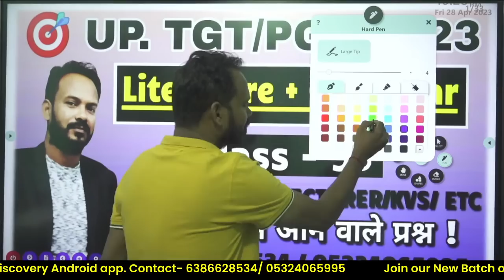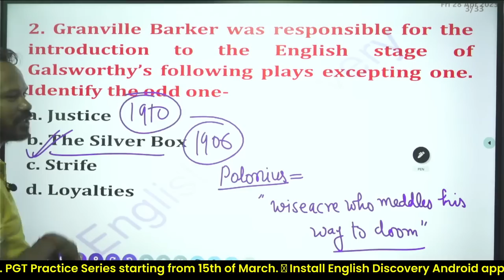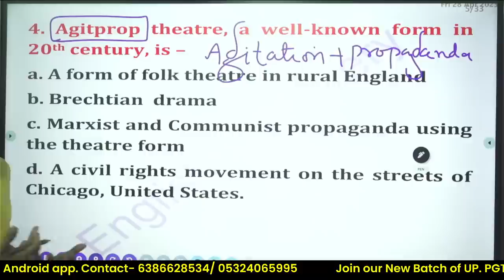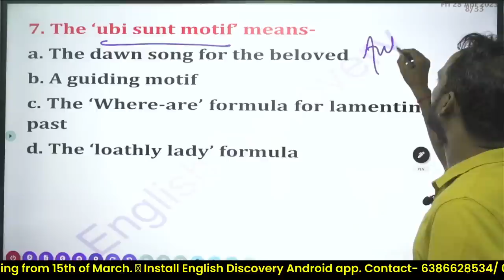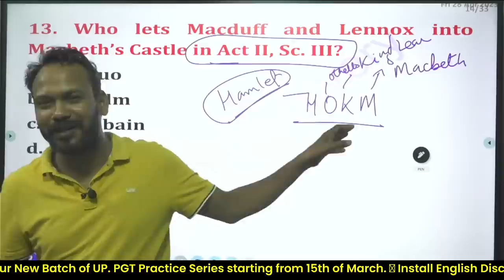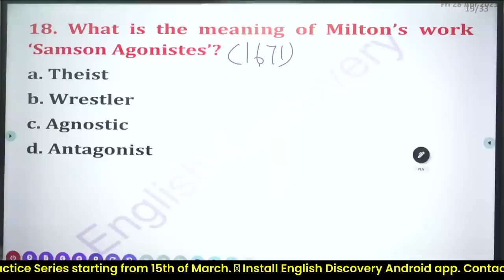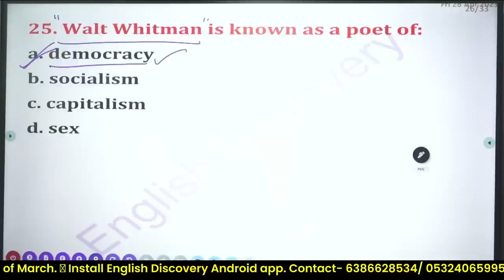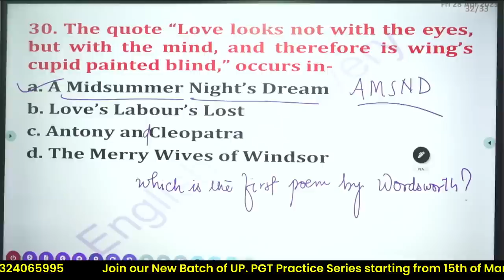TGT/PGT Exam 2022-23 English | कैसे करें तैयारी | Practice Set -98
TGT/PGT Exam 2022-23 English | कैसे करें तैयारी |Practice Set -98 | Complete syllabus discussion

GIC LECTURER
NET/JRF
BHUPESH SIR
ENGLISH DISCOVERY